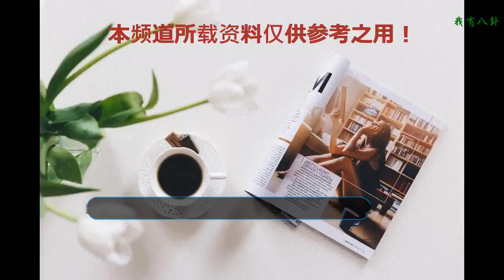憑借一個角色走紅，與妻子恩愛30余年，搭檔張嘉譯被觀眾熟知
在影視圈內，說起李洪濤和他的演技，人們都會豎起大拇指，夸一聲演的好。比起許多老戲骨來，李洪濤年紀不算大，出道也比較晚，但這位演員老面，一入行就直接繞過了小鮮肉階段，不管是相貌還是舉止，絲毫沒有新演員的羞澀。
    也許正如楊絳所說，只有生活過在歲月的在底層才能看到人情的冷漠，在成為演員之前李洪濤做過六年的鐵路工人，不過因為天生熱愛藝術所以一直心中懷揣著考藝術院校的夢想。一直到了23歲他才被中戲錄取，一個對于別人大學已經畢業的年紀，他才剛剛踏入校園生活，承受的壓力和喜悅或許沒有人能想象，不過也因此和徐帆，胡軍等人成為了一屆的同班同學。
    經典電視劇《康熙王朝》中就有著他的出演，他在劇中飾演了葛兒丹這一角色，雖然只是一個配角，但是其還是憑借著自己的優秀表現將角色塑造的非常的到位。李洪濤也因此打響了自己在演藝圈的名氣，可以說是一戰成名，接下來也是接拍了許多電視劇。
    說幾部他的代表作，很多人一定都看過，《馬向陽下鄉記》、《半路父子》、《皇嫂田桂花》、《大宅門》、《懸崖》、《青瓷》等等。
    李洪濤真正出名應該是在二零一二年，多年的積累讓他的演技特別扎實，有了和張嘉譯合作的機會，因此名氣大幅度的提高，在娛樂圈里面被很多人關注和賞識，作品也慢慢的多了起來，和張嘉譯合作的次數更是越來越多，出演了很多部的作品，每一部里面的表現都非常好。
    這樣的一個好演員在生活中也是一個好男人，和妻子王紅蕾相愛30余年，至今仍然甜蜜。太太王紅蕾的職業是教師，工作穩定，交際的圈子相對單一；而李洪濤每年三分之二的時間在外拍戲，如果不接戲、在家享受天倫的時間只占據一年的三分之一。兩人的共同語言卻非常多。
    李洪濤一直以來都很低調，出道幾十年零緋聞，模范好丈夫的代表。